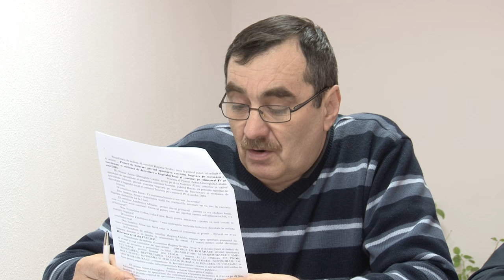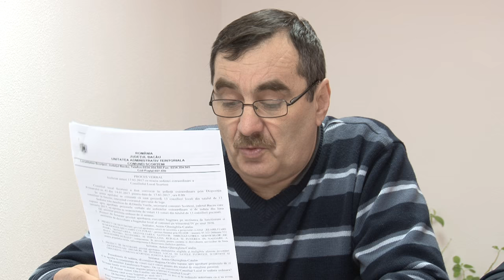LA SCORTENI, Sedinta Consiliului Local din 27 feb FILMARE EXCLUSIV TV ONESTI HD 4K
LA SCORTENI, judetul Bacau, Sedinta Consiliului Local din 27 februarie 2017.  FILMARE EXCLUSIV TV ONESTI HD 4K

Cu stimă,
echipa Exclusiv

Vizionare plăcută !